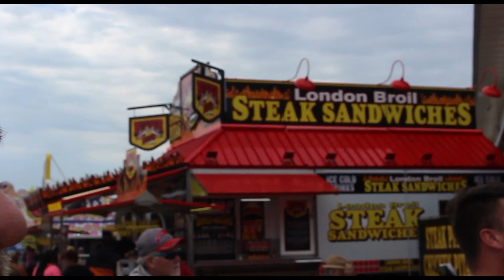WISCONSIN STATE FAIR 2022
Smokin' and recording it. 18+. Legal marijuana patient under Proposition 203.
373
MINOOKA IL, 60447